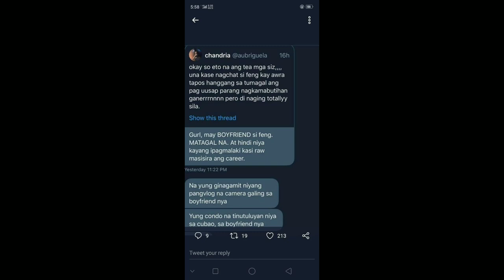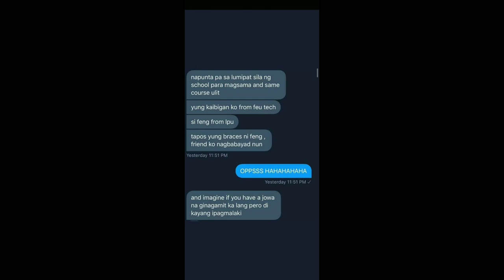AWRA AND FENG REAL STORY AND ISSUES OF BREAKING UP (Ginamit lang ba c Awra?)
Love you all MHWA MHWAAA MHWAA💋💋💋